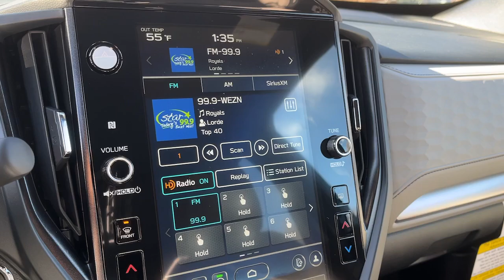2025 Subaru Forester Danbury, Brookfield, Ridgefield, New Milford, New Fairfield, CT N8366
Magnetite Gray New 2025 Subaru Forester 2.5L Premium available in Danbury, Connecticut at Colonial Subaru. Servicing the Brookfield, Ridgefield, New Milford, New Fairfield, CT area.

Colonial Subaru
89 Newtown Rd

Power Rear Gate & Blind Spot Detection w/RCTA,Automatic Emergency Steering,Blind-Spot Detection/RCTA System,Power Rear Gate,All-Weather Floor Liners,Cargo Tray,Door Edge Guards - Magnetite Gray Metallic,Rear Bumper Cover,Splash Guards,Wheel Locks - Alloy